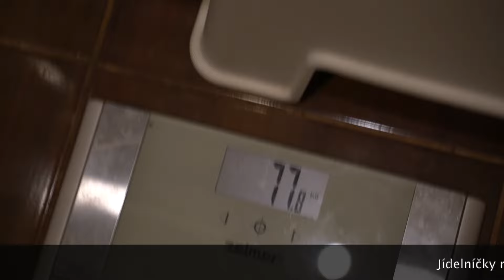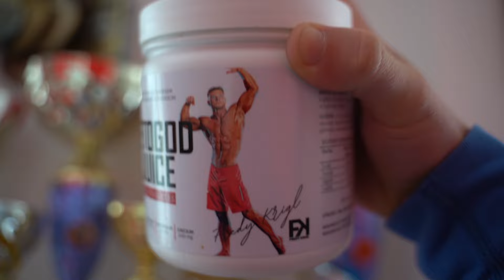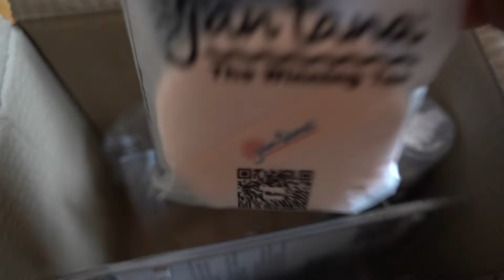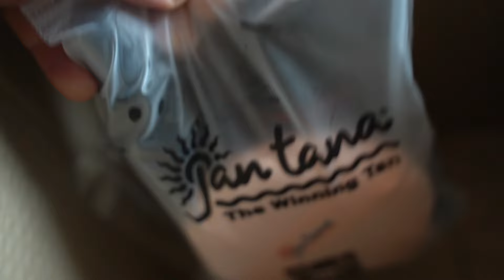3 den bez jídla, 2 dny do první soutěže 2023, zkouším maxku na shyb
💊 Suplementy beru od - napiš jim na mail o Fredyho VIP ceník